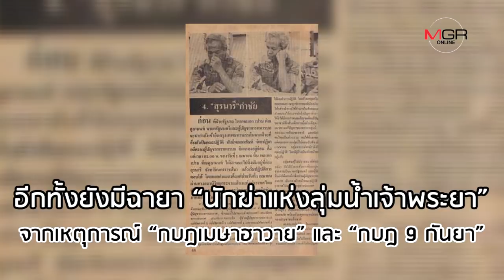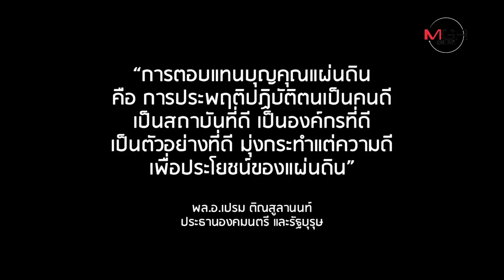10 เรื่องที่ควรรู้ “พล.อ.เปรม ติณสูลานนท์” องคมนตรีสองแผ่นดิน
10 เรื่องที่ควรรู้ “พล.อ.เปรม ติณสูลานนท์” องคมนตรีสองแผ่นดิน